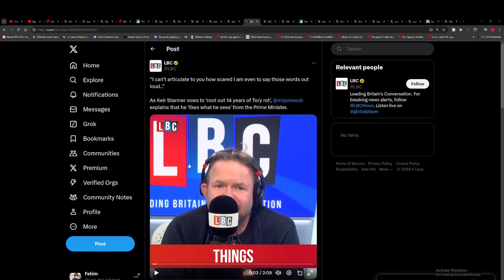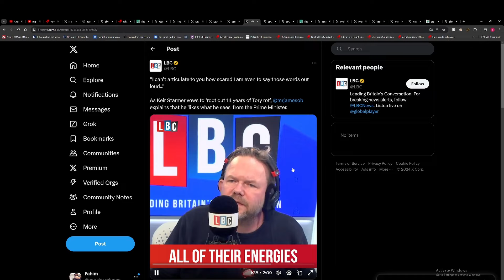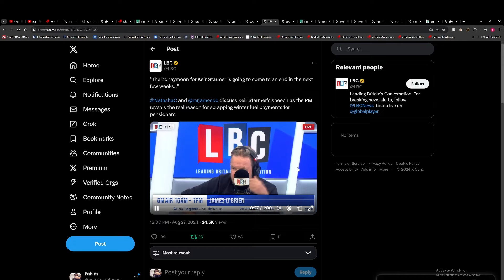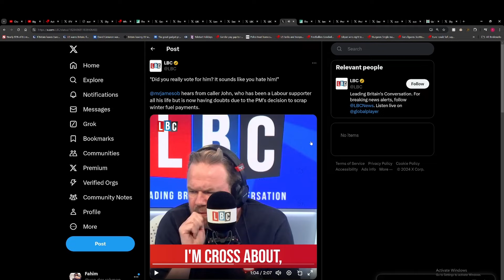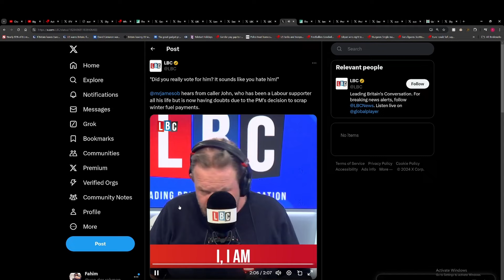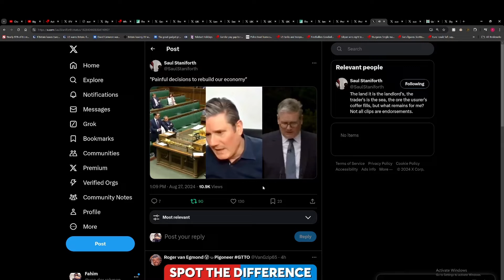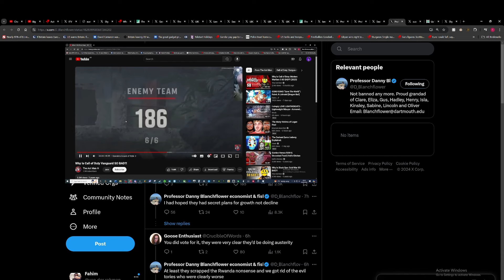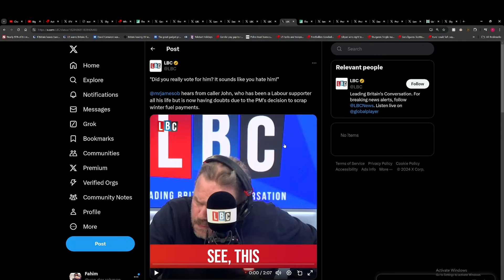Pro-Labour goons defend austerity. Team red vs team blue for them